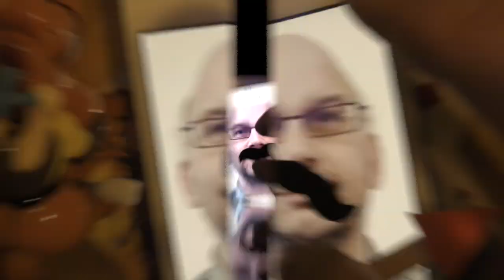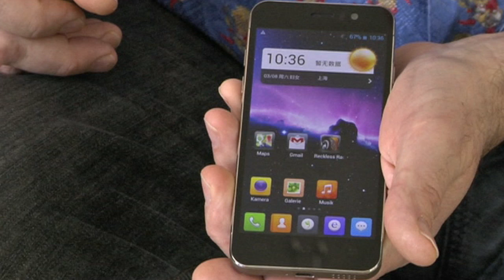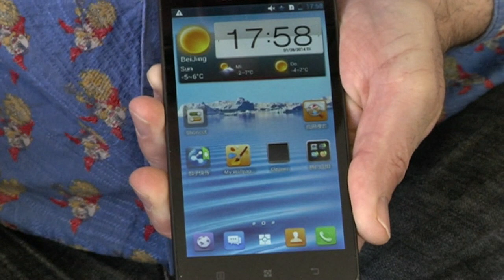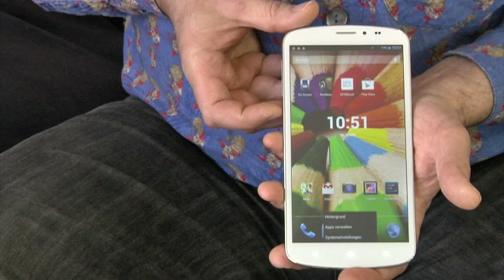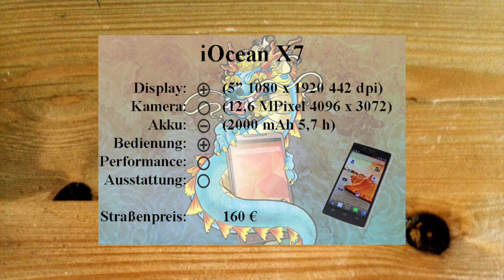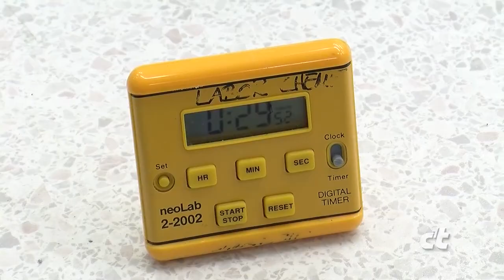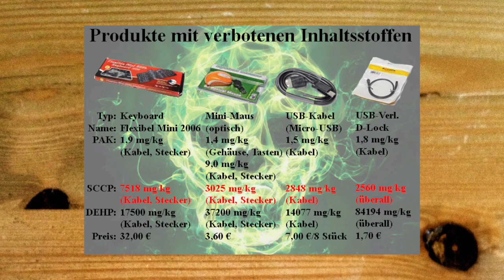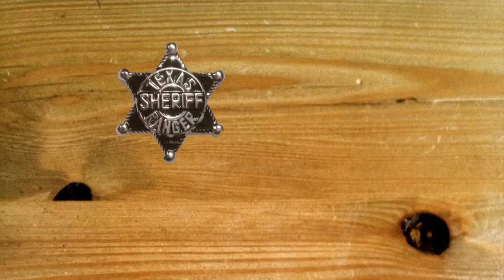Technik Ranch 2 mit Münch & Schnurer: China-Smartphones, Gift im Kopfhörer, Probleme mit VoIP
Technik verständlich erklärt - Wie gut sind China-Smartphones? - Gift in Kopfhörer, Kabel und Co. - Ärger mit der Telekom: Der vertrackte VoIP-Anschluss. Mehr zu den vorgestellten Themen finden Sie in c't Ausgabe 5/2014: Test China-Smartphones auf Seite 19. Gift in IT-Produkten ab Seite 104. Ärger mit der Telekom ab Seite 66.